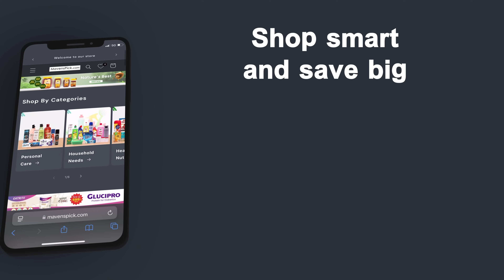రాజకీయాలు: తాజా ఎపిసోడ్-282 || APPolitics TelanganaPolitics Episode-282